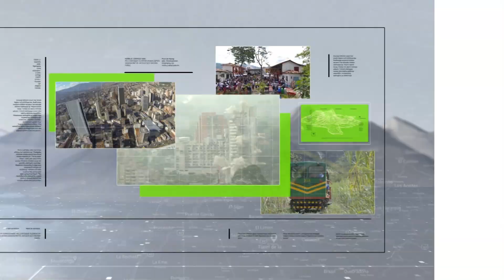Entrevista con el secretario de Cultura, Álvaro Narváez Díaz - Teleantioquia Noticias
El secretario de Cultura Ciudadana de Medellín habló con Teleantioquia Noticias sobre los temas presupuestales de este sector, que han motivado quejas de sectores como el del teatro y esta semana propiciaron un plantón de los creadores de cine de la ciudad.